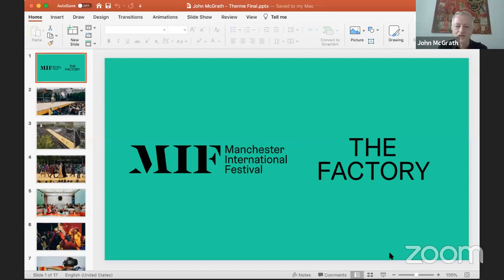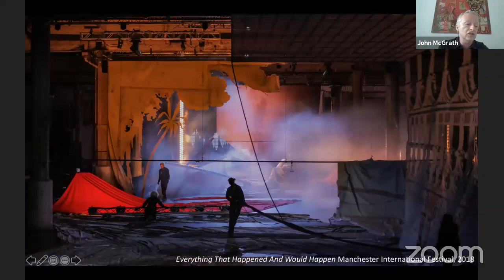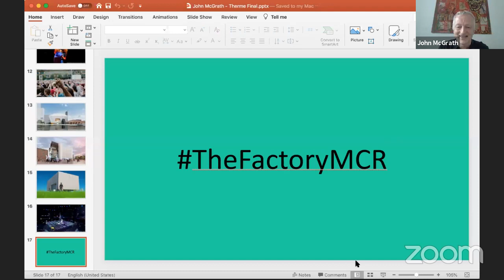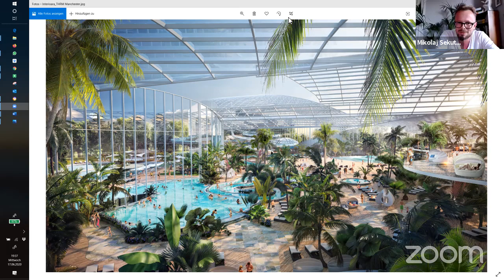Therme Art and VDF present a talk on the importance of live events during global crises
Es Devlin, Zoé Whitely, Marc Spiegler and others joined a live panel discussion organised by Therme Art for VDF, which examined the value of cultural events amidst global unrest.

The talk was the second instalment of Therme Art's new initiative, Wellbeing Culture Forum, a programme of public online discussions that explore the role of culture and art during the coronavirus pandemic.

Called Culture of Live Events: Redesigning Common Rituals, the conversation was co-moderated by Marc Spiegler, global director of Art Basel and Mikolaj Sekutowicz, CEO and curator of Therme Art.

Panellists reflected upon the significance of festivals, museums, art galleries and more in response to the widespread cancellation and restriction of large-scale gatherings levied by governments around the world.

The discussion also covered "antifragile", a theory by Lebanese-American writer and academic Nassim Nicholas Taleb that suggests that shock, uncertainty and stress can create the conditions required to grow and thrive.

Several leading figures in event planning and production joined the panel, including theatre designer Es Devlin, artistic director of Manchester International Festival John McGrath and Constantin Chiriac of Sibiu International Theatre Festival.